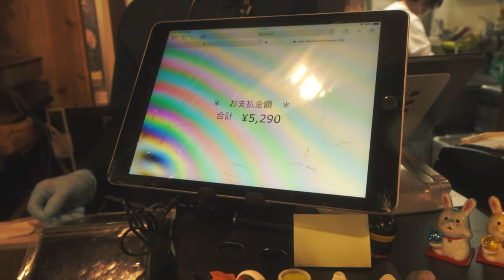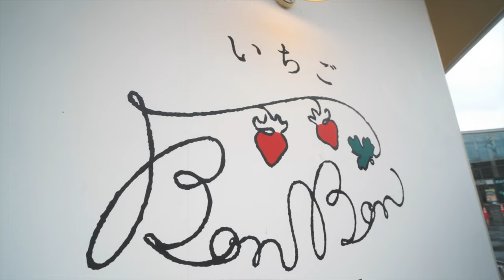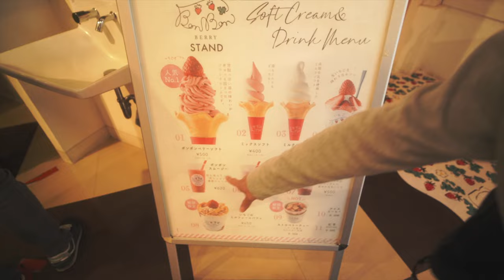ตลาดปลานุมาซุ แหล่งรวมอาหารทะเลสดๆ ใกล้ฟูจิ ญี่ปุ่น ปิ้งย่างสดๆ ราคาไม่แพง Numazu Shizuoka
สวัสดีค่ะทุกคน วันนี้เอกับทากะพาทุกคนมาตลอดปลานุมาซุ  Numazu Uoichiba กินปิ้งย่างร้าน Numazu Amagoya BBQ ตบท้ายด้วยร้านไอศกรีมอร่อยๆ  Izunoheso คลิปวันนี้แนะนำร้านอร่อยๆในย่าน Numazu เลยค่ะ จะเป็นยังไง อาหารทะเลน่าอร่อยแค่ไหน ไปติดตามกันในคลิปได้เลยค่ะ

ขอบคุณทุกคนมากๆค่ะ

เอจัง ทากะ นัตโตะ